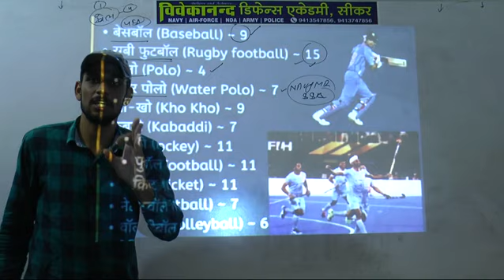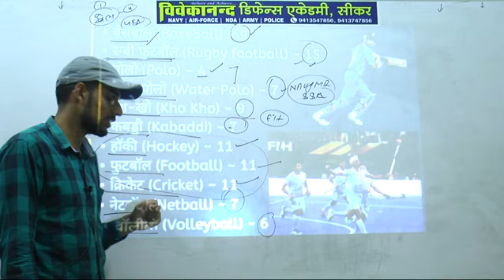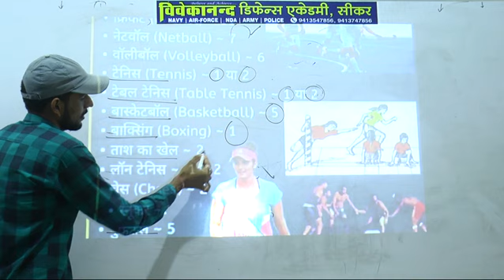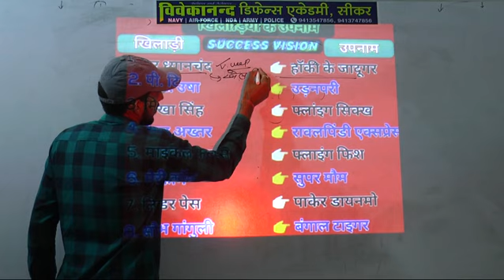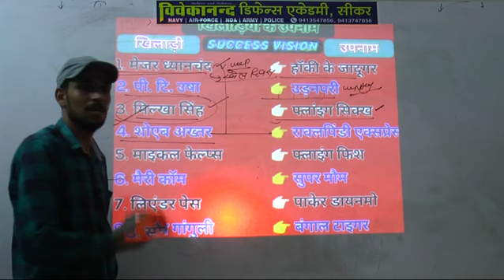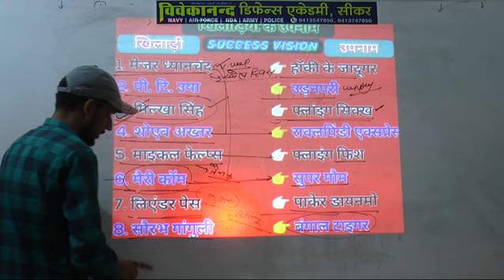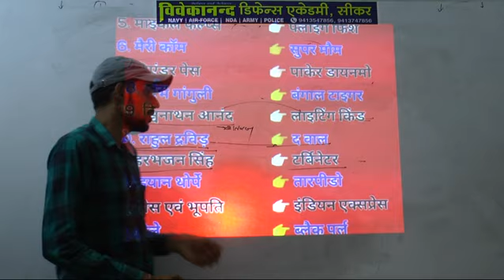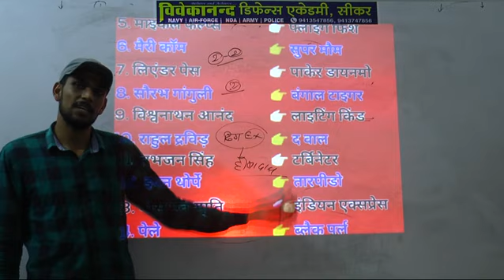GK By अखिलेश सर Part-4